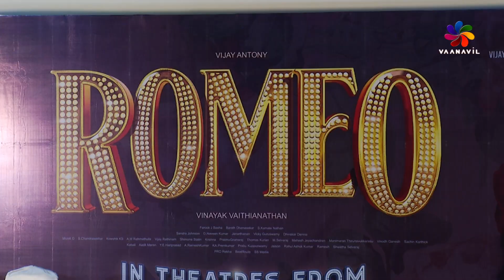CineTrendz Romeo Movie Press Meet |"ரோமியோ " படத்தின் பத்திரிகையாளர் சந்திப்பு